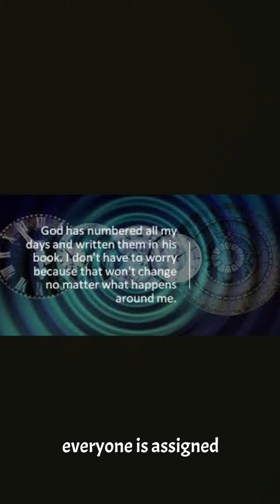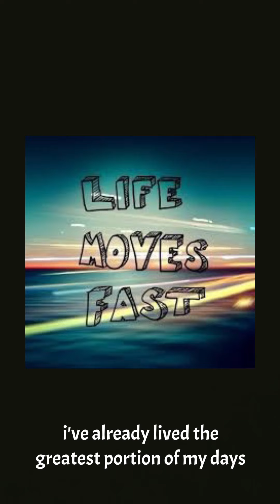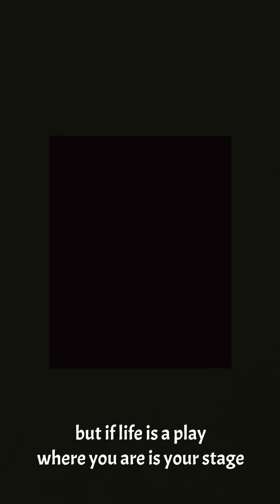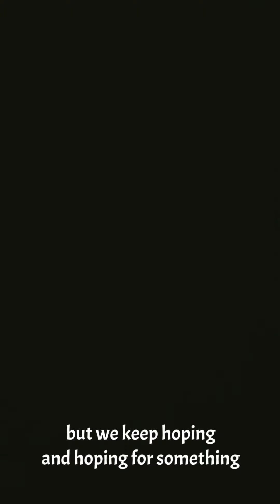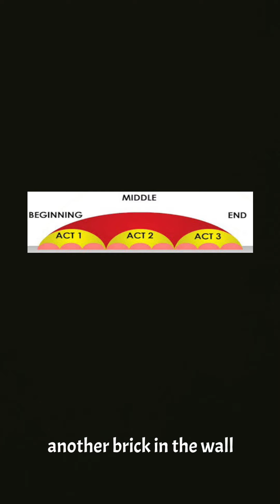“If Life Is A Play” Lyrics and music by Justin Holloway 10/10/22